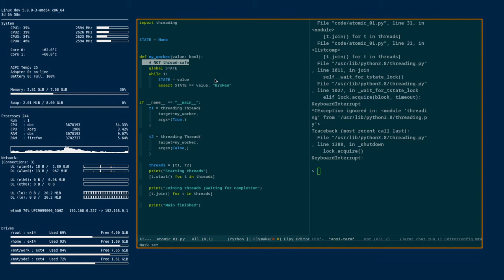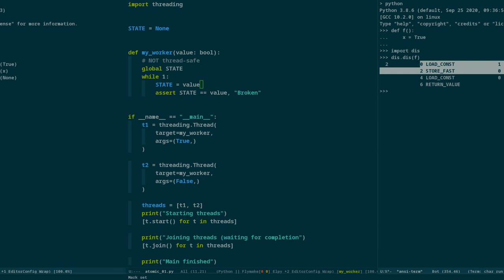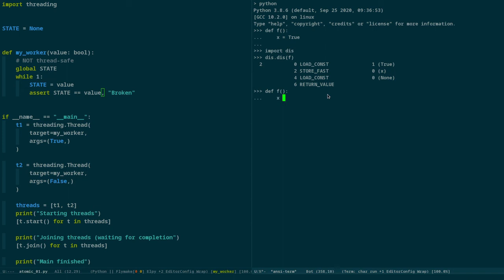Python: wątki, wprowadzenie - 03 - atomowość, rozbieramy funkcje (2020/py3.8)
Badając wątki w Pythonie i probując wyprowadzić wiedzę z obserweracji od zera, przyglądamy się jak python wykonuje funkcje.
import dis
i patrzymy w operacje na typie bool.